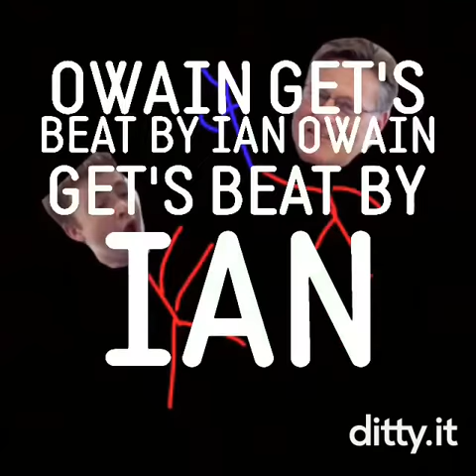Owain get’s beat by Ian